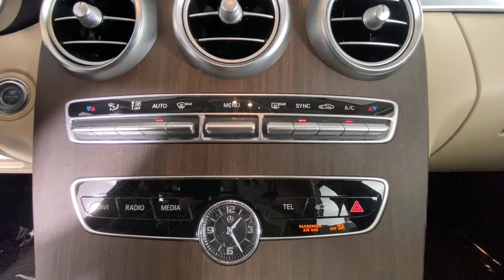2019 Mercedes-Benz C-Class Duluth, Lawrenceville, Cumming, Johns Creek, Atlanta, GA 23563DP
Polar White Used 2019 Mercedes-Benz C-Class C 300 available in Duluth, Georgia at  Mercedes-Benz of Atlanta Northeast. Servicing the Lawrenceville, Cumming, Johns Creek, Atlanta, GA area.

Recent Arrival! Certified. Clean CARFAX. Priced below KBB Fair Purchase Price!brbr2019 Polar White Mercedes-Benz C-Class C 300 22/33 City/Highway MPG 9-Speed Automatic Natural Grain Walnut Wood Blind Spot Assist Body Color Rear Spoiler Electronic Trunk Closer HANDS-FREE ACCESS HANDS-FREE Comfort Package Heated Front Seats Heated Steering Wheel Heating for Multifunction Steering Wheel KEYLESS GO LED Logo Projectors (Set of 2) Live Traffic Porcelain Fabric Headliner Premium Package Rear Cross Traffic Alert SD-Card Navigation Pre-Wiring SiriusXM Satellite Radio Wheels: 17 Twin 5-Spoke.brbrMercedes-Benz Certified Pre-Owned Details:brbr  * Roadside Assistancebr  * Transferable Warrantybr  * Vehicle Historybr  * 165+ Point Inspectionbr  * Warranty Deductible: $0br  * Includes Trip Interruption Reimbursement and 7 days/500 miles Exchange Privilegebr  * Limited Warranty: 12 Month/Unlimited Mile beginning after new car warranty expires or from certified purchase datebrbrAwards:br  * JD Power Automotive Performance Execution and Layout (APEAL) Study